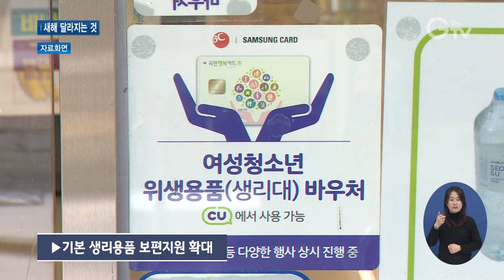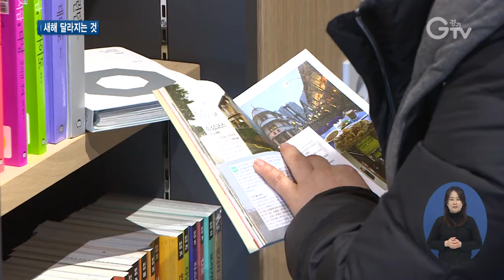2022년 달라지는 경기도 행정제도와 정책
[앵커멘트]
오는 2022년 경기도에서는 농민기본소득 지급 대상이 17개 시·군으로 확대됩니다. 여성 기본 생리용품 지원 지역도 늘어나는데요. 지역화폐로 지역서점에서 책을 사면 소비지원금을 받을 수도 있습니다. 새해 달라지는 경기도 행정제도와 정책들을 최창순 기자가 알려드립니다.

[리포트]
30년 넘게 농사를 짓고 있는 정규성 씨

지난달부터 다달이 5만 원씩 지역화폐로 농민기본소득을 받고 있습니다.

농민기본소득은 개별 농민에게 지급하기 때문에 아버지, 아내와 함께 농사를 짓고 있는 정규성 씨의 경우 가구 단위로 따지면 월 15만 원이 됩니다.

[인터뷰] 정규성 / 농업인
“농업의 공익적 가치를 인정해주는구나, 우리가 여태까지 한직으로 했지만 이젠 앞으로 농업의 가치를 통해서 우리 농민도 잘 살 수 있는 기회가 되지 않을까.”

농민기본소득 지급 대상 지역이 현재 6개 시·군에서 내년에는 17개 시·군으로 확대됩니다.

만 11~18세 여성 청소년을 대상으로 한 기본생리용품 지원이 새해부터 18개 시·군으로 늘어납니다.

지원금도 커져서 한 달에 1만2천 원의 구입비용을 지역화폐로 받을 수 있습니다.

내년 4월부터는 경기도가 인증한 지역서점에서 소비지원금이 지급됩니다.

지역서점에서 지역화폐로 책 등을 사면 구입액의 10%를 지역화폐로 돌려받을 수 있습니다.

위기가구를 돕는 경기도형 긴급복지제도의 기준이 코로나19에 따라 한시적으로 완화돼 지원 대상이 늘어납니다.

수원과 용인 등 8개 시·군 내 위기상황에 처한 외국인에게 생계비와 의료비, 해산비 등 긴급 지원금을 지급하고, 1인 가구 지원이 확대됩니다.

사용 승인 후 20년이 넘은 단독주택을 대상으로 집수리비를 지원하고, 인권모니터단이 1천 명이 활동할 예정입니다.

[자막]

1.양평군 공흥리

2.정규성 / 농업인

3.▶농민기본소득 17개 시·군으로 확대

4.▶기본 생리용품 보편지원 확대

5.▶지역서점 지역화폐 소비지원금 지급

6.▶경기도형 긴급복지 지원 한시적 기준 완화

7.▶외국인주민 긴급지원, 1인 가구 지원 확대

8.▶단독주택 집수리 지원, 인권모니터단 확대

9.영상취재 : 김현우 영상편집 : 윤지성